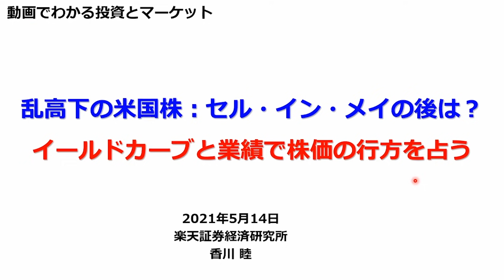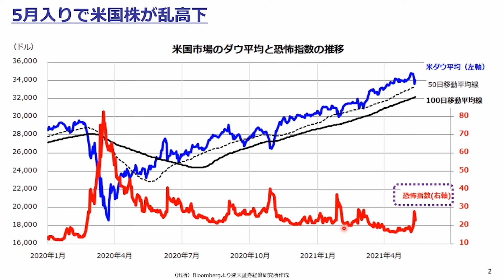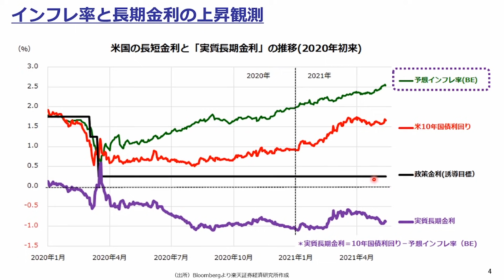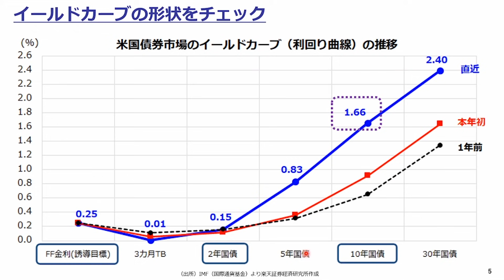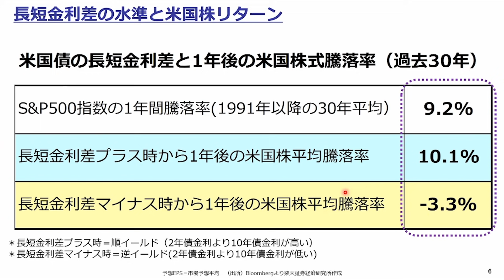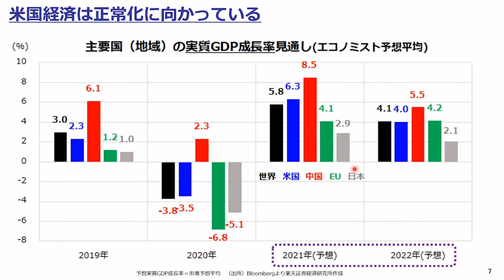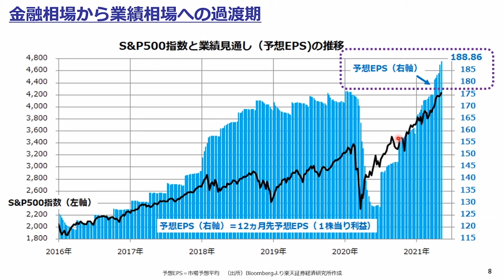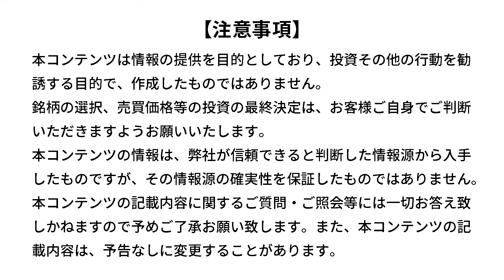【米国株式市場】乱高下の米国株：セル・イン・メイの後は？イールドカーブと業績で株価の行方を占う（香川 睦）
乱高下の米国株。セル・イン・メイ後は？イールドカーブと業績見通しをチェック